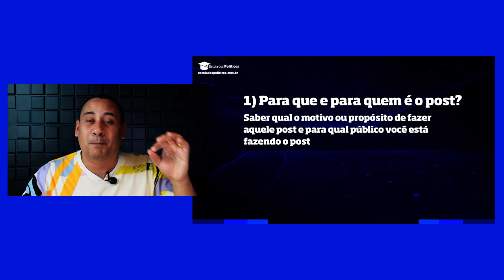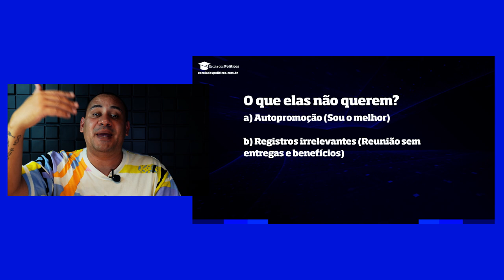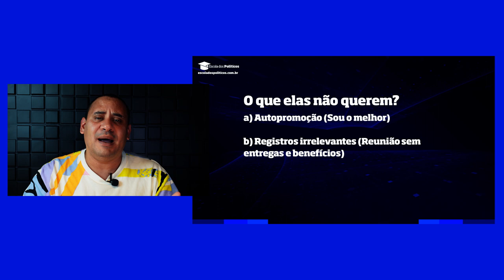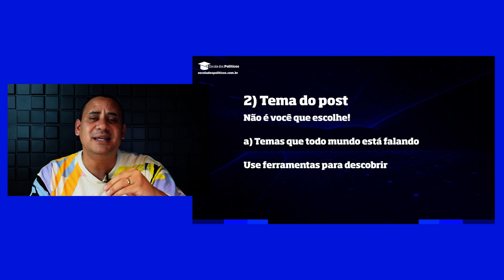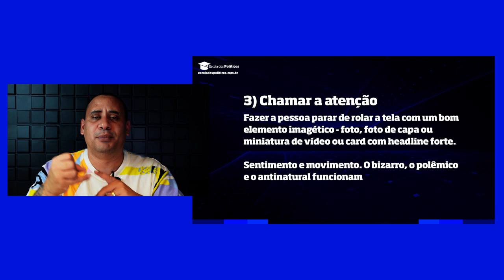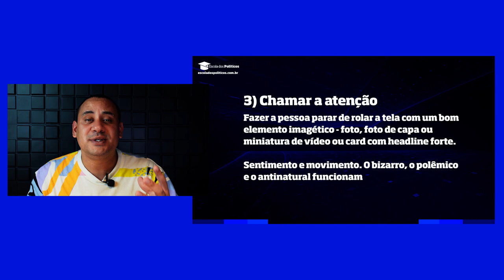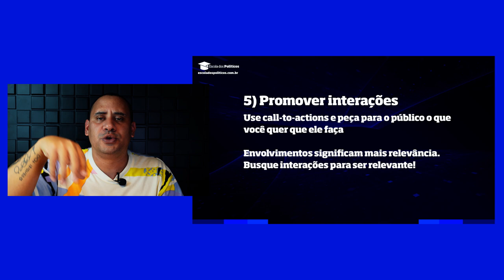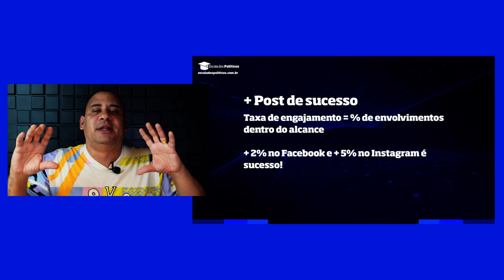5 passos para criar posts políticos | Aula 02 | Curso de Marketing Político Grátis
Exemplos e ideias para políticos e candidatos? Aprenda tudo sobre como ganhar uma eleição com Marketing Político Digital

Como ganhar uma eleição? Aprenda a como fazer marketing político e marketing político digital na primeira aula grátis da nova série do meu canal

Quer ter 20 cursos de Marketing Político e Marketing Eleitoral com os nove melhores profissionais do Brasil em um mesmo lugar e por um único valor?